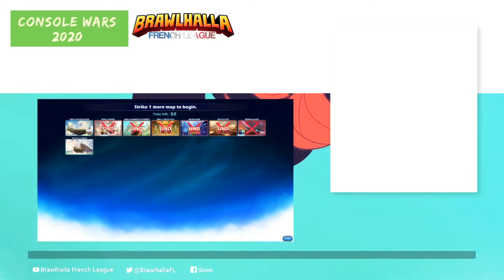Lights_Dayan VS KDV - Chocolat | Console Wars 2020 XBOX Winners Final